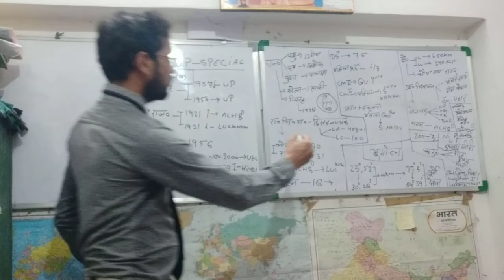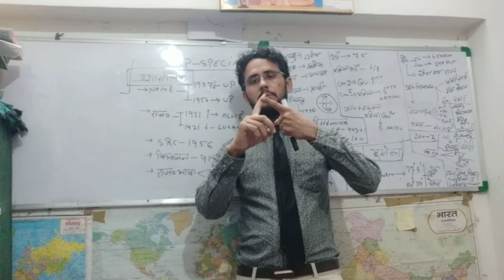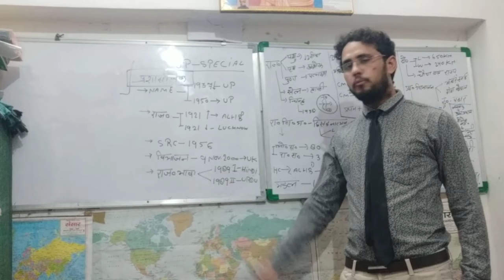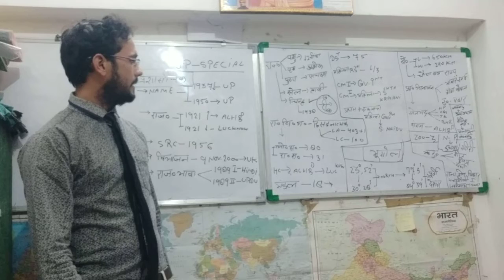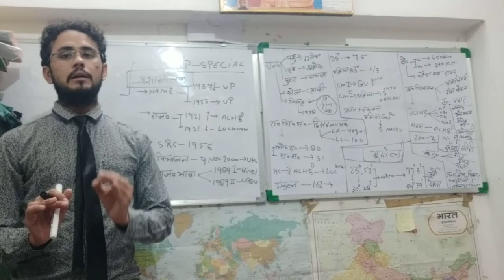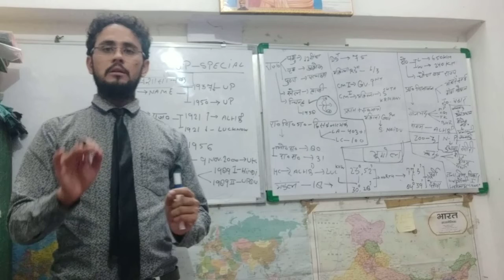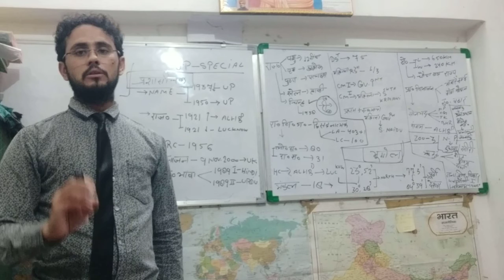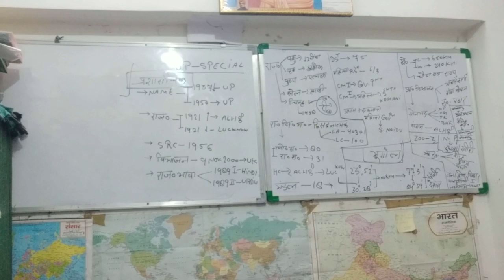उत्तर प्रदेश विशेष UP Special. Lecture 1